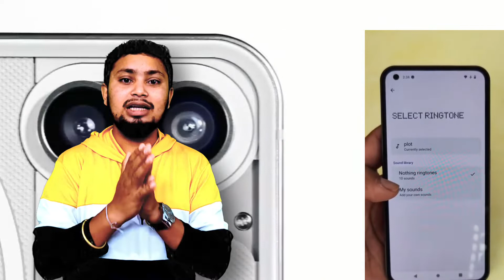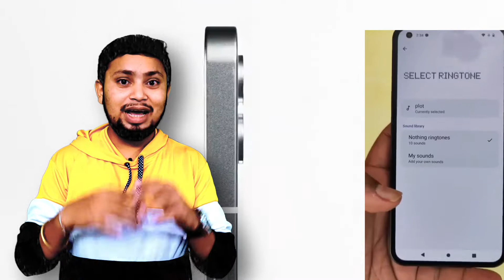Biggest Good News ⚡Transparent back cover for iphone, Samsung, Pixel 🔥 Price??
Transparent back cover for iphone, Samsung, Pixel 🔥 Price??

.hey guys Biggest good New for iphone, Samsung and Google pixel user
because you can make your phone like Trending Smartphone ⚡ Nothing phone 1

so,how to and where to buy this transparent back cover all details in this video
so, don't skip this video please watch to end
And if you liked this video don't forget share, comment, like